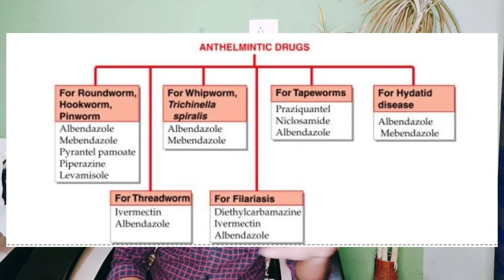Kirdi ki dawa | What are anthelmintic?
Kirdi ki dawa
The title is Kirdi ki dawa because i am explaining about the helminths and how can we treat ther infetion.
Bloopers are on master ankite vlog
 Introduction .
• Helminthes; means worms
• Helminthiasis is prevalent globally; 1/3rd of the world population harbors them. But, more common in developing countries with poorer personal and environmental hygiene. • They are commonly transmitted through the feco-oral route thus GIT becomes the common site of lodgment.

Symptoms
Clinical symptoms arise mainly due to the toxins production.
• Acute or chronic blood loss leading to anemia.
• Dysentery, Diarrhoea
 • Abdominal pain
 • Subcutaneous nodules
• Allergic Reactions, Urticaria
• Injury to the visceral organs
 • Intestinal or lymphatic obstruction
• Conjunctivitis, Retinitis, Blindness
 • Hepatosplenomegaly

Classification of Helminthes Class Example Tapeworms (cestodes) Taenia solium, Taenia saginata, Hymenolepis nana, Echinoccocus granulosus Flukes (Trematodes) Schistosoma , Fasciola hepatica Roundworms (Nematodes) Ascaris, Onchocerca, Trichuris, Neactor americanus, Anchylostoma duodenal

Pharmacological targets
• Helminths depend on host glucose for their basic metabolism. So, glucose uptake can be blocked. Eg: Benzoimidazoles, Levamisole
 • They have moderately developed muscular system which can be stimulated or inhibited to produce tonic or flaccid paralysis through different receptors mediated mechanisms. Eg: Piperazine, pyrantel pamoate, Levamisole
• They produce energy by anerobic pathway as well as from oxidative phosphorylation. Eg: Niclosamide
• Cell membrane acts as barrier between internal and external environment which can be perforated, surface adhesion molecules can be altered. Eg: DEC, Praziquantel

Anti Helmintics Drugs Classification A. Benzimidazoles: albendazole, mebendazole, thaibendazole B. Pryantel pamoate C. Diethyl carbamazine: DEC D. Ivermectin E. Levamisole F. Salicylanilides :Niclosamide G. Praziquantel

Choice of Drugs for Helminths
Mebendazole
• Benzimidazole; congener of thiabendazole
• Became popular because of it retained board spectrum antihelmintic activity but not the toxicity of it’s predecessors.
• 100% cure rate/ reduction in egg count in roundworm, hook worm, Enteroius, Trichuris infestations but much less active on Strongyloides.
• Upto 75% cure reported in tapeworms. H. nana is relatively insensitive.
 • Action of mebendazole is rather slow, takes 2-3 days to develop. Poor intestinal absorption (10-15%).

Mechanism of action:
• It binds to ß-tubulin of susceptible worms with high affinity and inhibits its polymerization
 • It acts probably by blocking glucose uptake by parasites and depletion of its glycogen stores. Microtubules in the worms are gradually lost. ADRS: Well tolerated even by the pts. with poor health. • Diarrhea, nausea and abdominal pain
• Expulsion of Ascaris from mouth and nose has occurred. (Starvation)
 • Allergic reactions, loss of hairs, and granulocytopenia at high dose.

C/I: Pregnancy. (being based on animal data). Uses:
T/t of multiple infestations (Roundworm, hookworm, whipworm, Enterobius, Trichinella Spiralis, Hydatid disease)
Trichuriasis (effective than albendazole)
Mass treatment but need of large dose is a drawback.

Albendazole
• Congener of mebendazole with retained board spectrum anti helmintic activity and well tolerability. Adv:
 • Single dose is enough in many cases. Eg: Ascariasis, Hookworm and Enterobiasis . (3 day treatment with mebendazole)
 • Superior to Mebendazole in Strongyloidosis, Hookworm, Hydatid disease. But, inferior in Trichuriasis. MOA: Similar to that of Mebendazole.

ADRS: • GI side effects (abdominal pain, diarrhea, bowel upset, n/v • Dizziness in few cases • headache, fever, alopecia, jundice, neutropenia in prolonged use Note: It should be given in empty stomach for intestinal worms but for cysticercosis , hydatid disease and cutaneous larva margins it should be given with fatty meal. Uses: • Ascaris, Hook worm, Enterobius, Trichuris infestations. (400mg, 200 mg) • Tapeworm and strongyloidosis •Neurocysticercosis (400 mg BD for 8-15 days) •Cutaneous Larva margins •Hydatid disease •Filariasis

 Ivermectin • Extremely potent semisynthetic derivative of antinematodal principle obtained from Streptomyces avermitilis MOA: • It acts through special type of glutamate gated Cl- channel found only in invertebrates. • Potentiates GABAergic transmission in the worms. The ultimate effect is tonic paralysis in worms. (Has low affinity for mammalian GABA receptors) ADRS: • Mild side effects; Nausea, abdominal pain, constipation, pruritus, lethargy and transient ECG changes • More important are d/t degradation products of MF as in DCE.